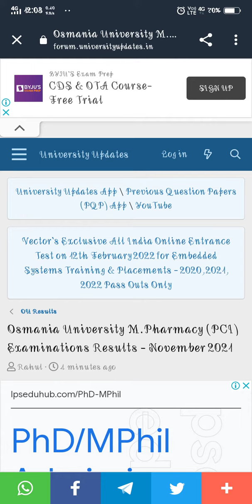OU M.pharmacy(PCI) Exam Results